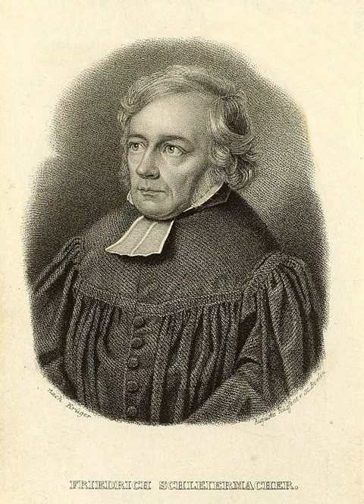Friedrich Schleiermacher | Wikipedia audio article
This is an audio version of the Wikipedia Article:
Friedrich Schleiermacher

- Socrates

SUMMARY
Friedrich Daniel Ernst Schleiermacher (German: [ˈfʁiːdʁɪç ˈʃlaɪɐˌmaχɐ]; November 21, 1768 – February 12, 1834) was a German theologian, philosopher, and biblical scholar known for his attempt to reconcile the criticisms of the Enlightenment with traditional Protestant Christianity. He also became influential in the evolution of higher criticism, and his work forms part of the foundation of the modern field of hermeneutics.  Because of his profound effect on subsequent Christian thought, he is often called the "Father of Modern Liberal Theology" and is considered an early leader in liberal Christianity. The neo-orthodoxy movement of the twentieth century, typically (though not without challenge) seen to be spearheaded by Karl Barth, was in many ways an attempt to challenge his influence.